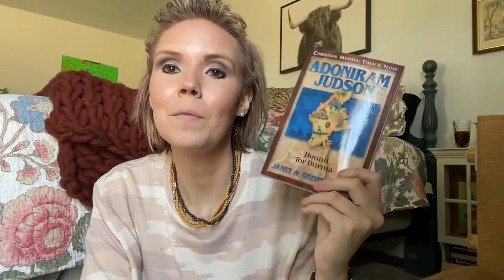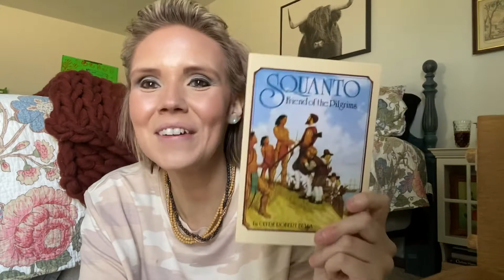What Is In Our Morning Basket ~ Our First Books of the year!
Hello and welcome to my little space in the YouTube world! Hope y’all enjoy what you see, and decide to stick around and become part of my YouTube family!

Y’all are such a Blessing!!! See y’all in my next video!!❤️

💙Today I am sharing how I am sharing what is in our morning basket!! 😊Hope y’all enjoy! 😊

💙I will be doing another giveaway when I reach 500 subscribers!

💙This video is edited using iMovie!

💙Some images are found on google!

Hope y’all have a wonderful day!
XOXO, Sarah